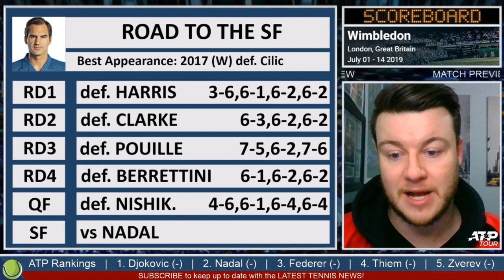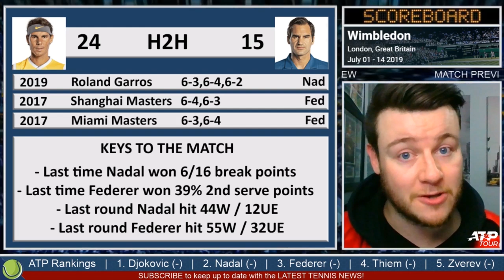NADAL vs FEDERER | Wimbledon 2019 | Semi Final Preview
MATCH PREVIEW!
We go through this highly anticipated Semi Final! Rafael Nadal vs Roger Federer at Wimbledon 2019 with both players fighting for the Final spot!

★★SOCIAL MEDIA★★

★★SPECIAL OFFERS★★